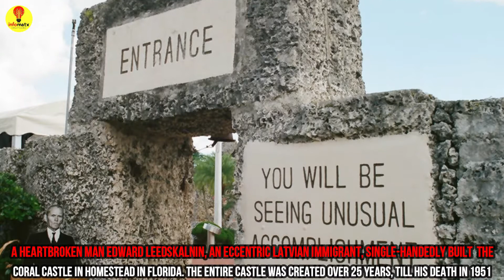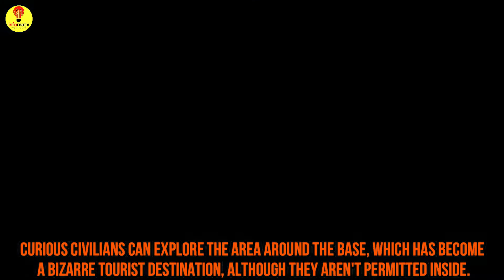Mysterious Places You Won't Believe Actually Exists | Mysterious Places in the World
Planet Earth is a wondrous place that never ceases to amaze with its majestic natural wonders and jaw-dropping man-made marvels. But our planet isn’t without its fair share of mysteries. However, there indeed exists a fair share of mystery with a couple of places on our planet.